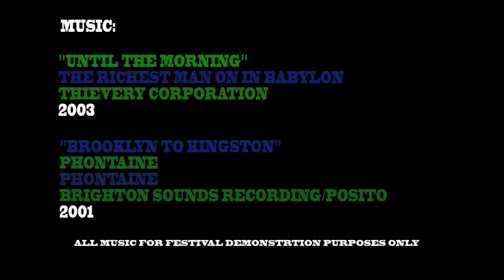Irish Blues the Trailer.mpg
Irish Blues is an urban tale of loyalty, revenge, and new beginnings. This 3 LEOs Production is written by Juan Shamsul Alam, co-directed with Nancy Vazquez, and produced by Miguel A. Espada. It was shot by Felix Leo Campos (Director of Photography) and Michael Duroc, in various locations through out the greater NY/NJ area. It reveals what happens when codes of honor are breached woven with stories of family loyalty and unkempt promises. This ensemble of actors are also featured in "LATIN ASSASSINS" which was featured in this year's Nashville (Tn) Film Festival working along side new talent. Enjoy the trailer, look out for its release and debut. Please leave us your comments. They are as much welcomed as they are helpful.